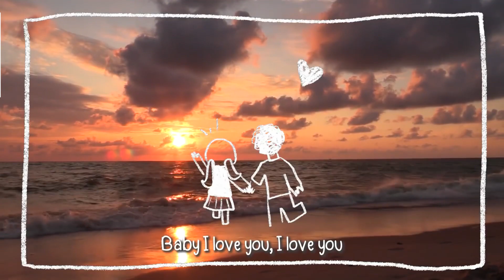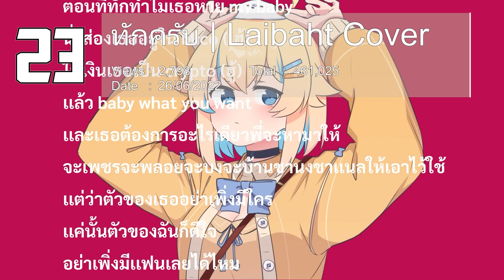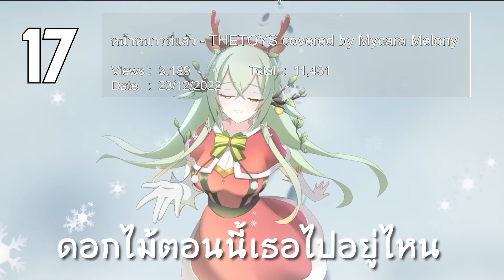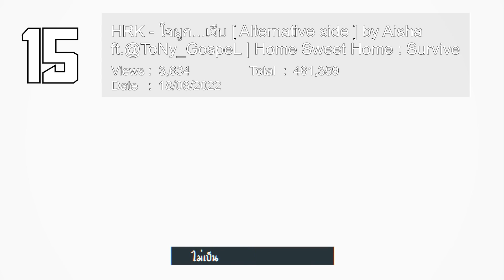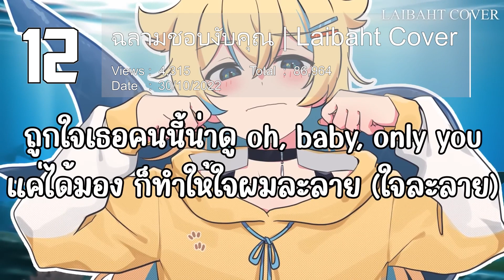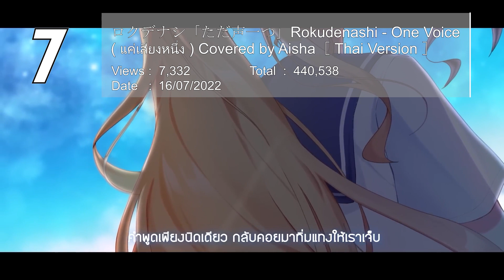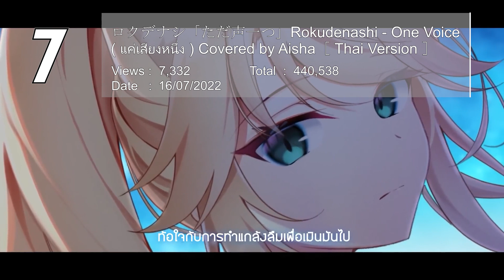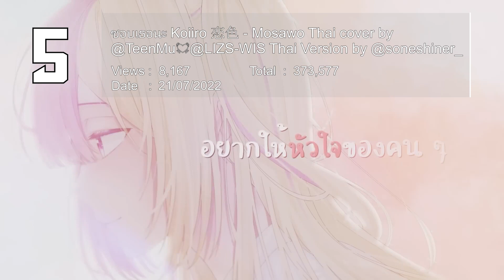Flora Ø Yume fanfare , Zona+17 世界の真ん中を歩く | Weekly Top 30 Cover Vtuber Thai | 09/01/2023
จัดอันดับรายอาทิตย์ Top Veiws 30 เพลง cover
เก็บข้อมูล 09/01/2023

กฏของการได้รับสิทธิลง
-  Vtuber Thai ที่มี Subscribers มากกว่า ~10,000 ขึ้นไป
-  เพลงที่ลงในช่องตัวเองเท่านั้น
- ไม่นับ Clip ตัดจาก Live และ ไม่เป็นMv (One take, มีแค่modelร้อง)
- ไม่นับ Clip ที่ลงไม่ถึง 7 วัน
- Cover, Original, parody/funny จัดเป็นคนละประเภท